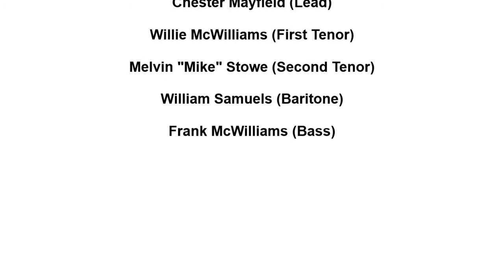CASANOVAS MY BABY'S LOVE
THE CASANOVAS VOCAL GROUP, MY BABY'S LOVE, RHYTHM AND BLUES BALLAD, VOCAL GROUP HARMONY, RHYTHM AND BLUES MUSIC GENRE
The Casanovas (High Point, NC)

VOCAL
Personnel :

Chester Mayfield (Lead)

Willie McWilliams (First Tenor)

Melvin "Mike" Stowe (Second Tenor)

William Samuels (Baritone)

Frank McWilliams (Bass)